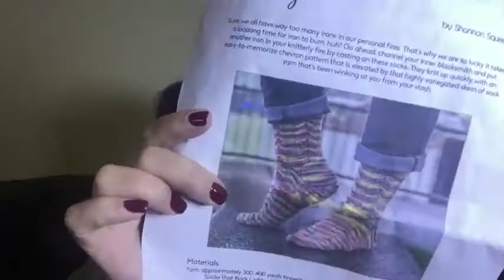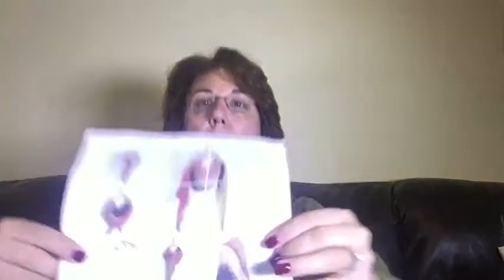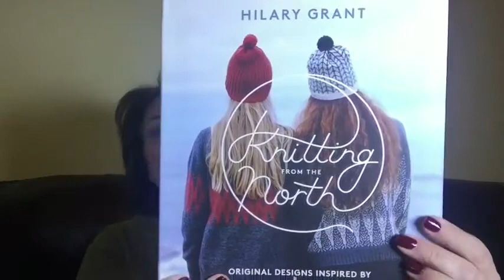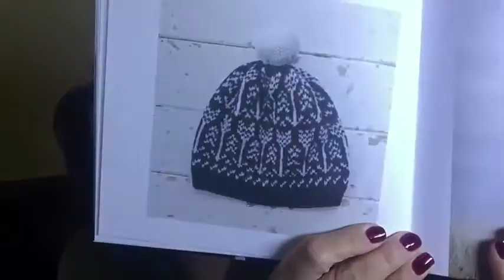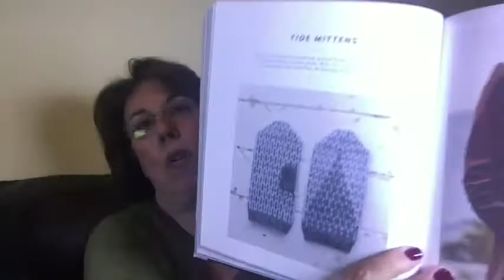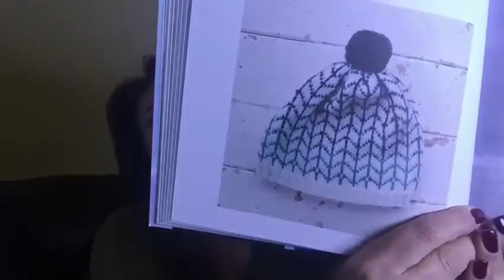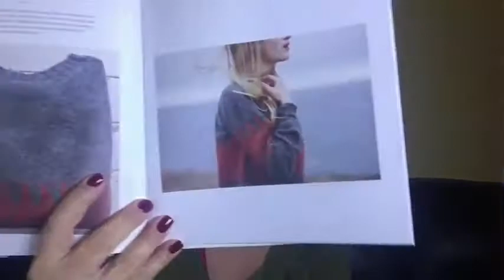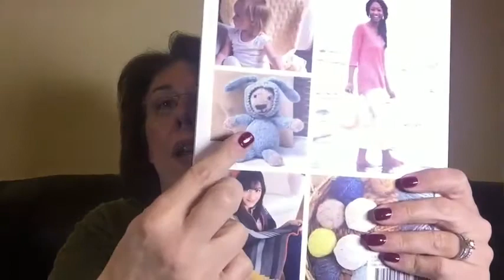Episode 79 Sock Darn it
Hello and welcome to the Hudson Valley Knits Podcast. Today I am podcasting from my home and have lots of WIPs and FO's to share with you! Grab a hot drink and join me!

WIPs:

Out of Darkness shawl by Boo Knits using Lost City Silk in the color On A Winter's Day. I use Miyuki triangular beads size 5

Torquata Wrap by Ambah O'Brian using Miss Babs Yummy 2 Ply in the Eucalyptus gradient and Cocoa

Glam Lamb by Steven West using Debbie Bliss Roma

Rhinebeck Socks for Marc, pattern is Smithy by Shannon Squire and yarn is Socks That Rock Med in the Cornucopius colorway

FOs:

Muratura Hat by Wooley Wormhead using Lorna's Laces Shepherd Worsted.

Stash:

Drop Dead Easy Knits by Gail Zucker, Kristen Kapur and MaryLou Egan

Knitting From the North by Hilary Grant

Spirit Trail Fiberworks Sunna and Tayet, various colors

Highland Handmades Tupelo Sock in the colorway Hello

Never Enough Thyme shawl set in Belladonna colorway

All prize winners of the Sr Love Along have been pm'd on Ravelry.